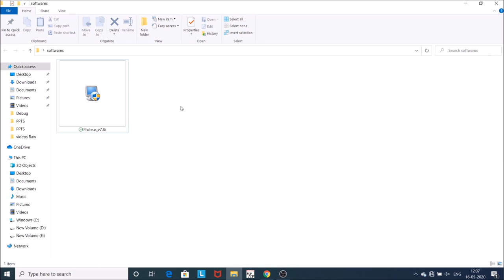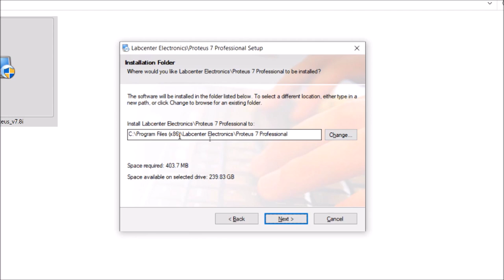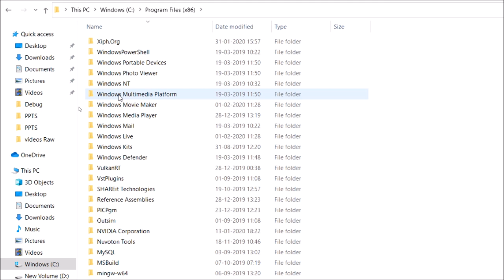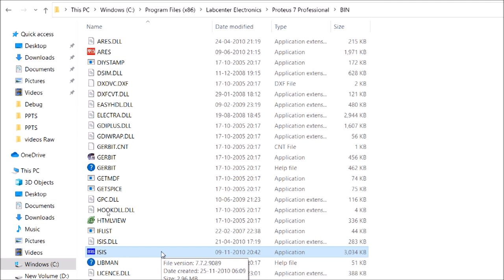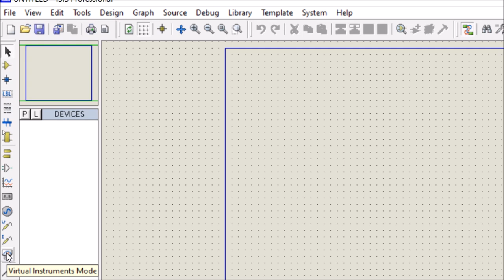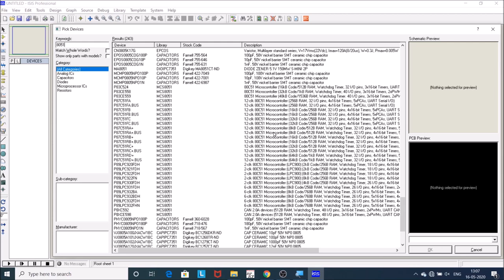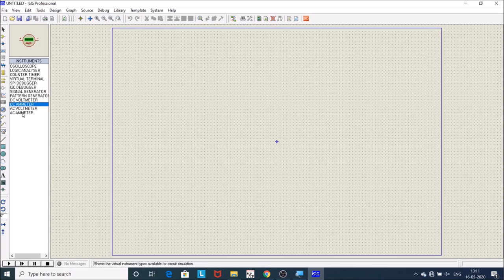#4.Proteus 7 Installation | #4. Arduino Tutorials In Hindi | Simulation Software | Embedded Systems